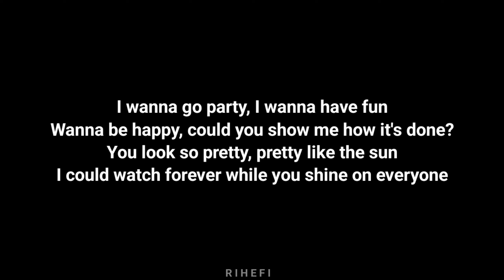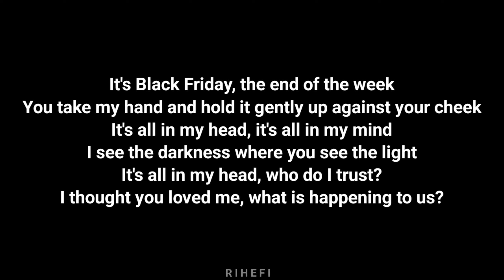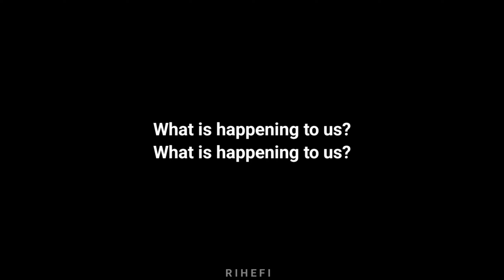Tom Odell - Black Friday (Acoustic Karaoke)